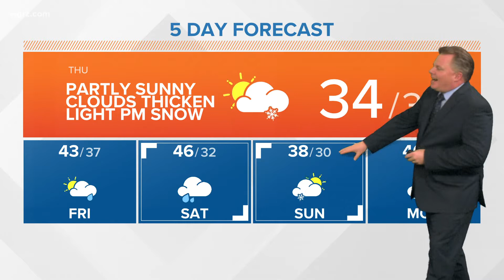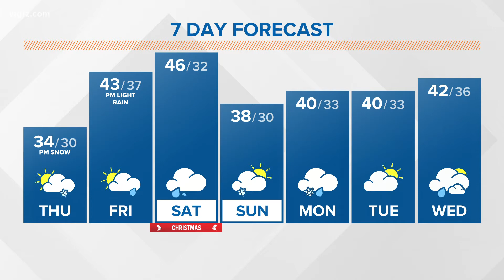Storm Team 2 Patrick Hammer's Midday forecast for 12/23/21